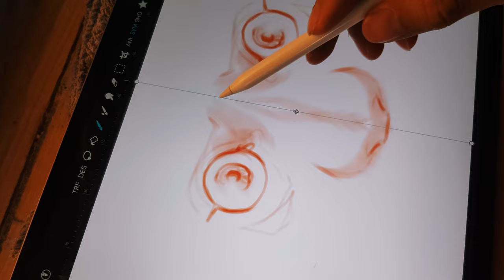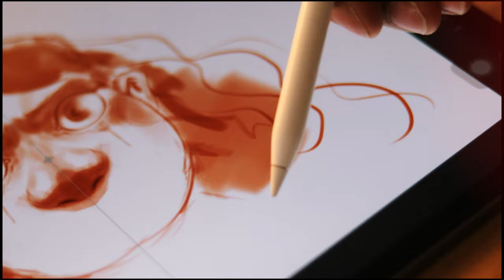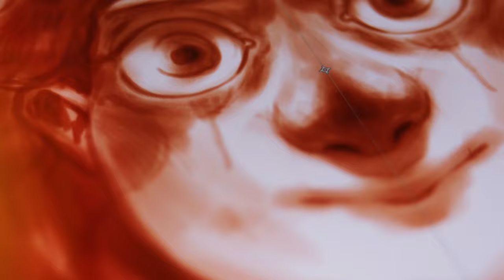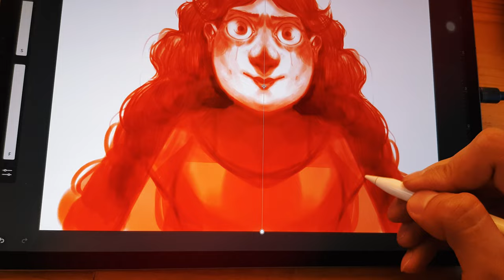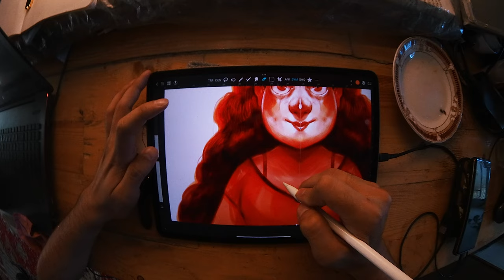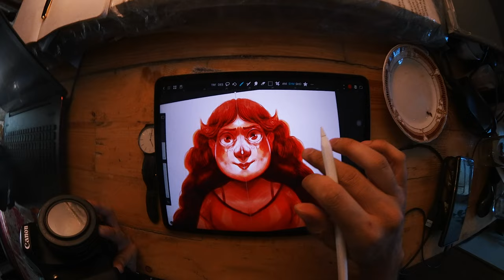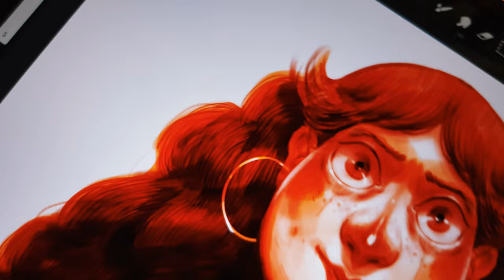Drawing with SYMMETRY tool on ArtstudioPro | Create a Character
I design and create a character every day with the ArtStudioPro application with the Symmetry tool. iPad Pro 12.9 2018